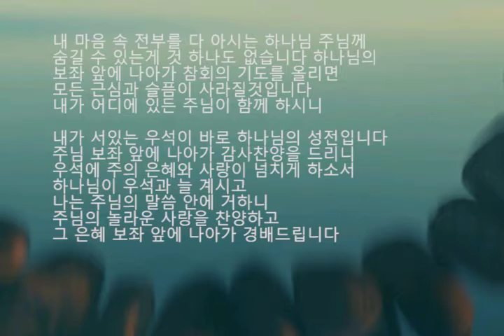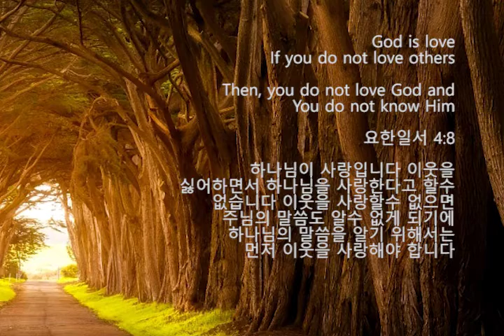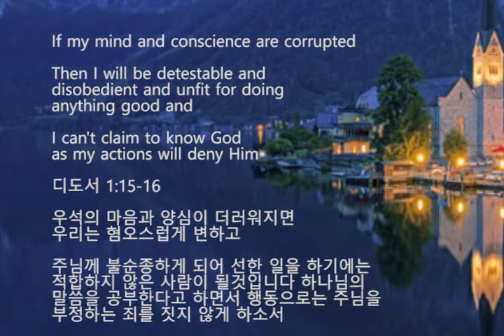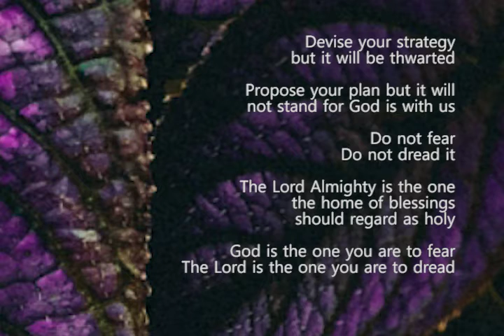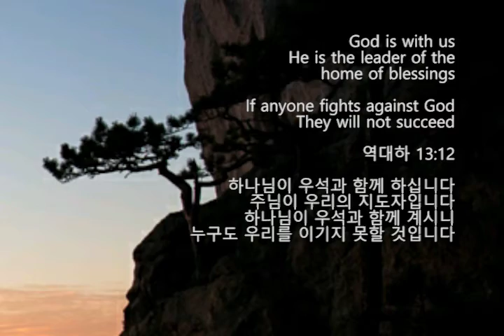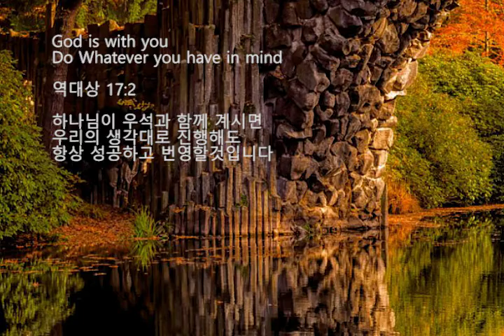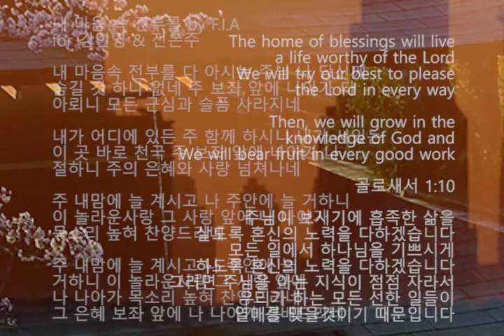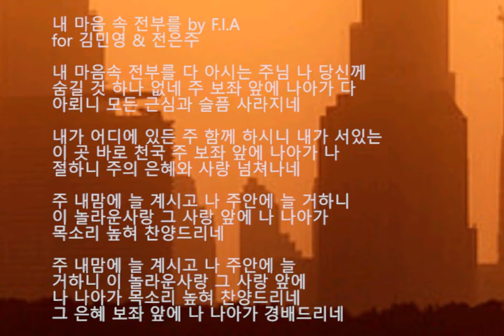내 마음 속 전부를 by F.I.A for 김민영 & 전은주